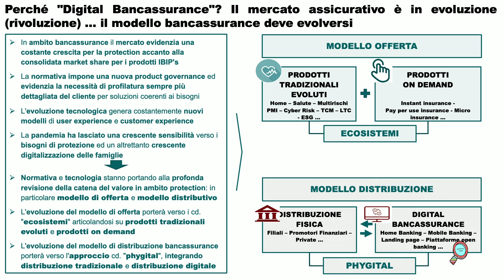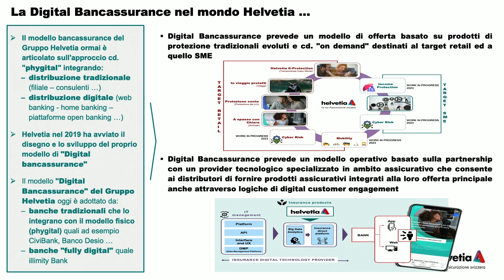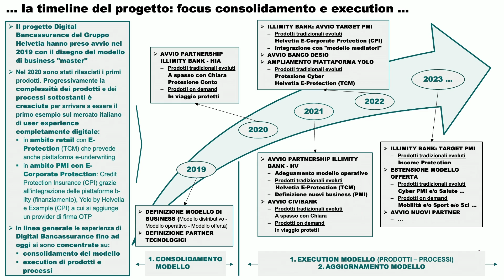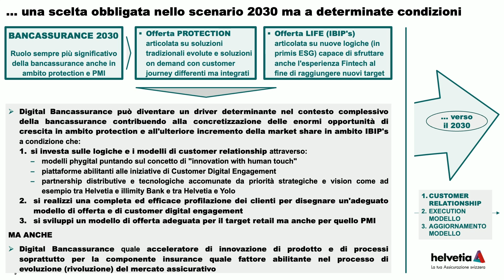Enrico Caminata | Perché digital bancassurance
Sessione 8 |  Upgrading Insurance Financial Services
Enrico Caminata | Head of Business Management & Transformation Direzione Vita & Bancassurance Helvetia
“Perché digital bancassurance”